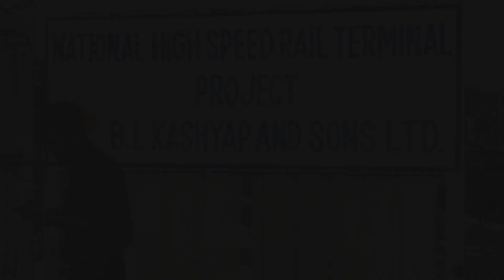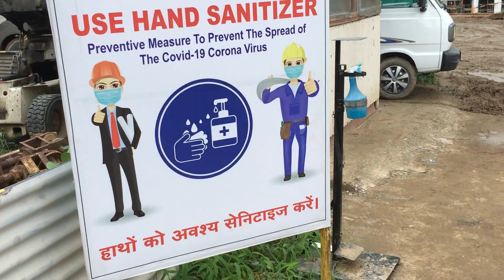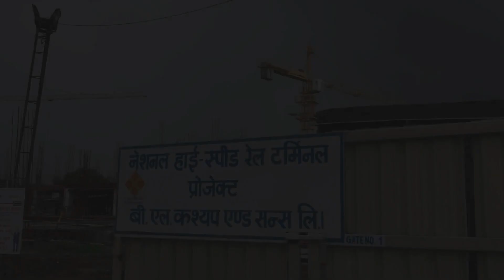Bullet Train Ahmedabad construction New Updates |Bullet train latest update Vlog |Ahmedabad Vlogs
Bullet Train Ahmedabad Construction Vlog |Ahmedabad Vlogs|Gift City Gandhinagar |Ahmedabad Vlogs |Ahmedabad Tour |Bullet train live update |Ahmedabad City

Ahmedabad is India's 7th largest city, with a population of over 6 million. It has a rapidly booming economy of over $68 billion. The western city of India is also known as ‘Manchester of the East’ for its textile industry which is a major contributor to the economy. The city houses some of the major Indian companies like Zydus Cadila and Torrent Pharmaceuticals, Nirma Group, Adani Group among others.

In this video, we will explore some major infra projects happening in the city which will further solidify Ahmedabad as India's key growth engine, and keep the city competitive amongst other booming cities in the country's west coast. They include:
1. Motera cricket stadium
2. Ahmedabad metro rail system
3. Gujarat International Finance Tec-City (GIFT city)
4. Sabarmati riverfront expansion
5. Sabarmati bullet train station

This video only includes projects taking place inside the city limits of Ahmedabad. Other major projects like the Gandhinagar railway redevelopment is not included as it is not inside the city limits.

Reference Points :
Bullet train Ahmedabad update
Bullet train India
Ahmedabad bullet train best video
Gandhinagar gift city club
diamond tower update
diamond tower
gift city drone view
gift city india
Ahmedabad city
Ahmedabad Vlogs